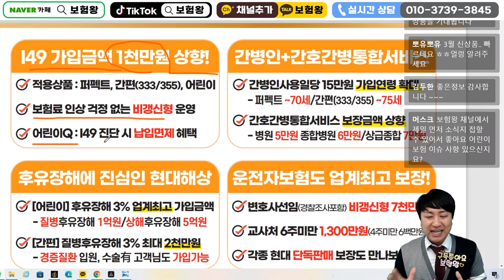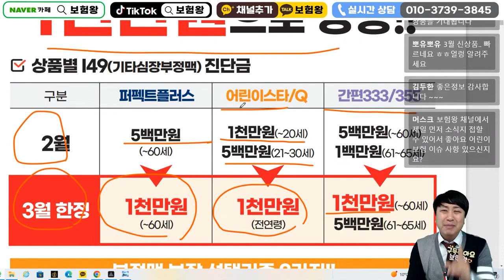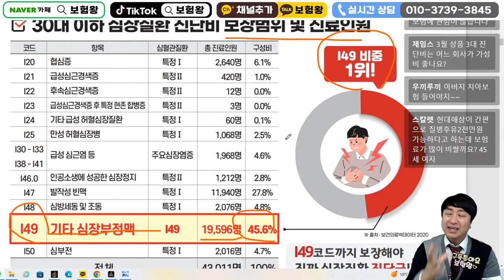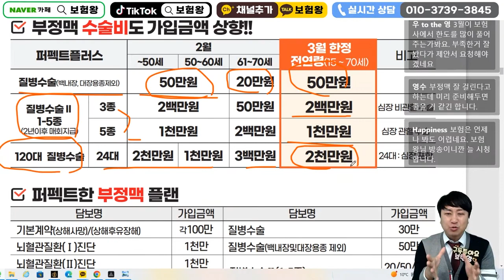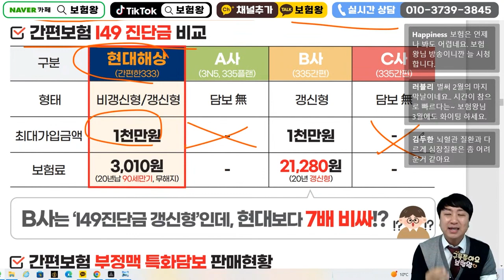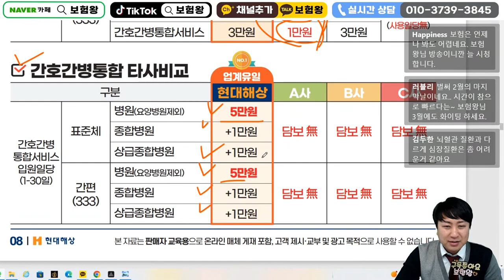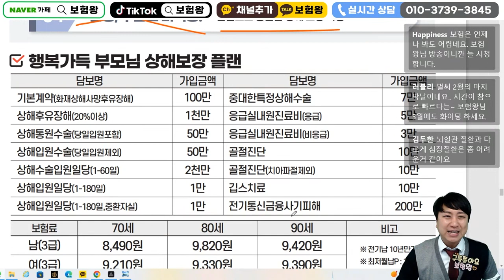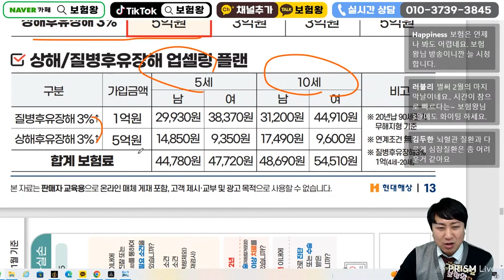☆설계사교육용☆ 3월 현대해상 신상품교육안내!! (어린이 간편 통합 기타부정맥 1천가능~)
현대해상 신상품이슈안내입니다

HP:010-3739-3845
카톡친구추가:r2an
카톡플러스친구:보험왕